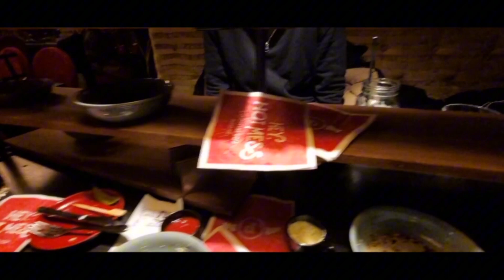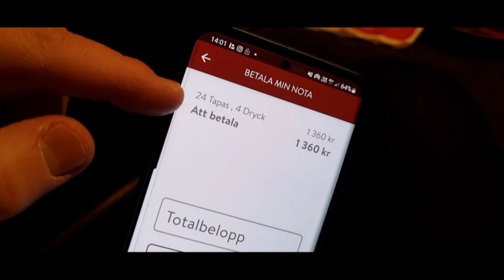ไปกันทั้งครอบครัว กินอาหารนอกบ้าน 10-12-2023😊😋🇹🇭🇸🇪